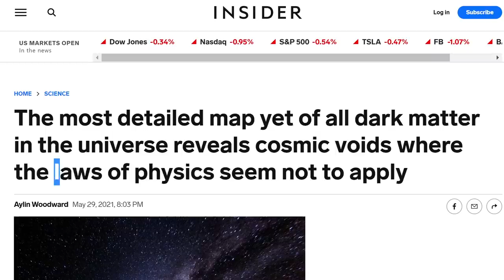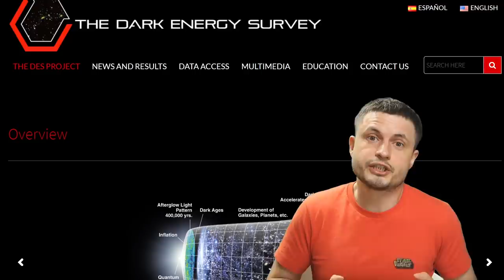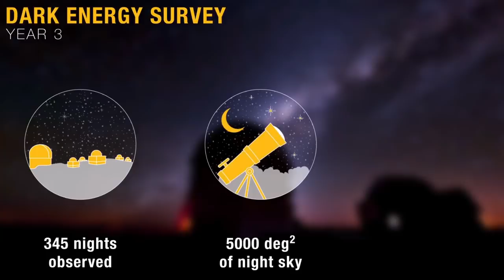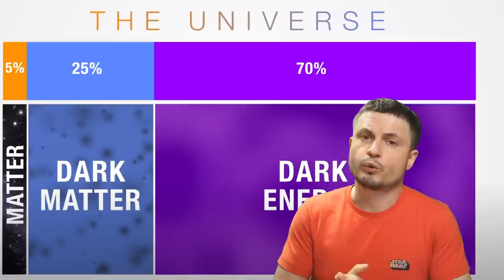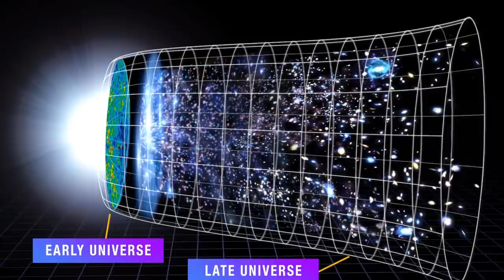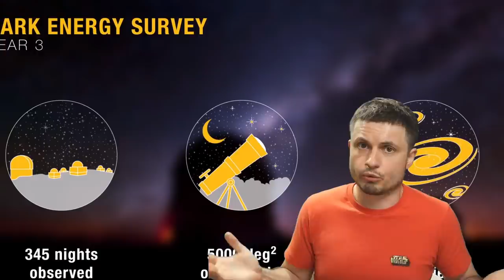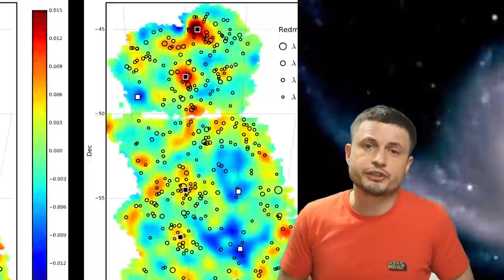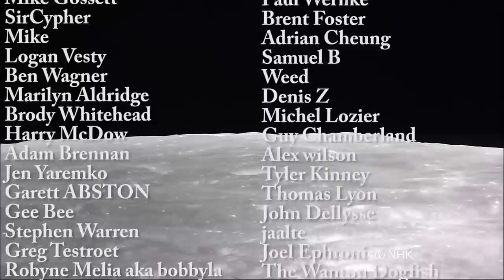Detailed Proof of Dark Matter/Dark Energy Released, But Something Is Odd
Hello and welcome! My name is Anton and in this video, we will talk about major discoveries and confirmations coming from the Dark Energy Survey
Dark Energy Survey

32ygEA36irM9Dsqx2rXZmHQ9rj7ZoWDYWZ

Tybie Fitzhugh
Viktor Óriás
Les Heifner
theGrga
Steven Cincotta
Mitchell McCowan
Partially Engineered Humanoid
Alexander Falk
Drew Hart
Arie Verhoeff
Aaron Smyth
Mike Davis
Greg Testroet
John Taylor
EXcitedJoyousWorldly !
Christopher Ellard
Gregory Shore
maggie obrien
Matt Showalter
Tamara Franz
R Schaefer
diffuselogic
Grundle Muffins